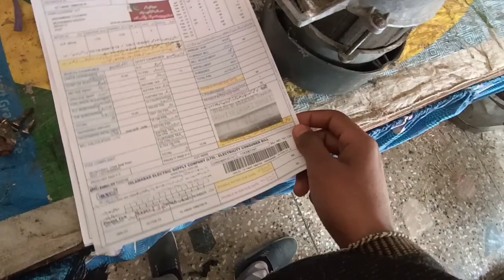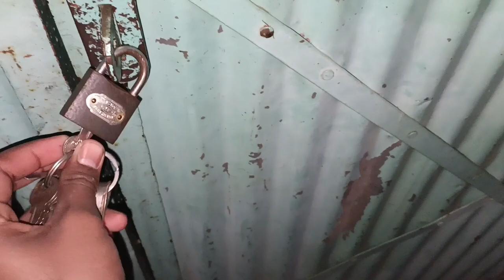Shaheed Cricket Ground...☺️ | vlog | daily vlog | daily routine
Shaheed Cricket Groung...☺️ | vlog | daily vlog | daily routine